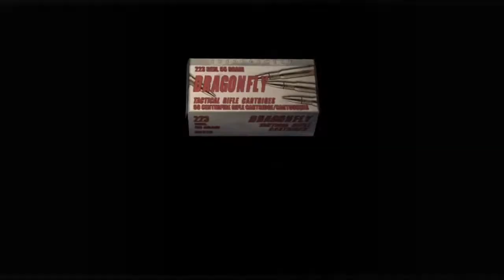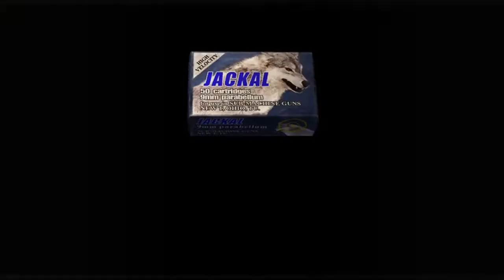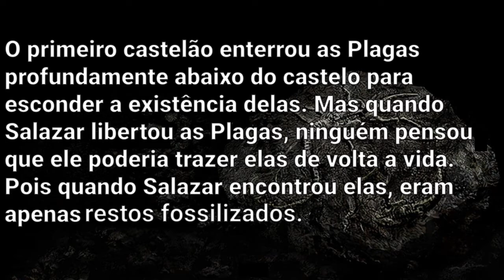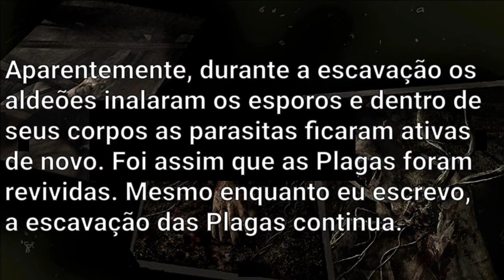Resident Evil 4 Detonado (PC) Parte 21 - Dois Garradores, Verdugo e Mais Bonecos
Eae galera blz! Neste vídeo vamos primeiro enfrentar muitos inimigos comandados por um cara com com uma mascara de bode e que possui um Rocket Launcher. Após isso, iremos enfrentar dois Garradores, um armadurado e outro comum em um espaço um pouco limitado, pois mais inimigos podem aparecer na área para atrapalhar. Depois da batalha contra os Garradores, vamos encontrar Salazar e ele tentará matar Leon com uma armadilha, mas irá falhar. Sobrevivendo a armadilha, nós vamos aparecer em um esgoto onde poderemos falar com o mercador, pegaremos alguns tesouros e enfrentaremos o Verdugo, um dos inimigos mais fortes do jogo. Depois de derrotar o Verdugo, vamos chegar em uma área onde pegaremos mais um arquivo do Luis e teremos acesso a galeria para ganhar mais bonecos.

Música da Abertura:

Broken Reality de Kevin Macleon é licenciada de acordo com a licença Atribuição 4.0 da Creative Commons.

Música da Finalização:
Zombie Chase
Zombie Chase de Kevin Macleon é licenciada de acordo com a licença Atribuição 4.0 da Creative Commons.

00:00 - Abertura
00:07 - Explicando Um Jeito de Matar os Inimigos Que Aparecem na Ponte
00:45 - Inimigos Chegam na Ponte
00:54 - Matando os Inimigos
02:08 - Pegando Itens Deixados e Explicação Sobre a Próxima Parte